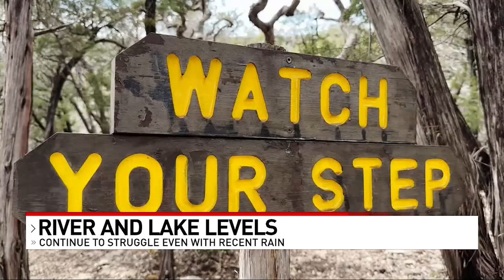River and Lake Levels In South Texas.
Looking at the Levels of our River and Lake Levels in our area. News 4 San Antonio meteorologist Joe Decarlo shows you what's happening in our water.